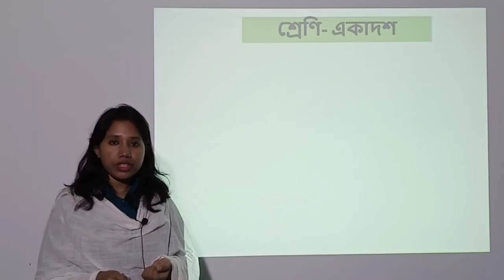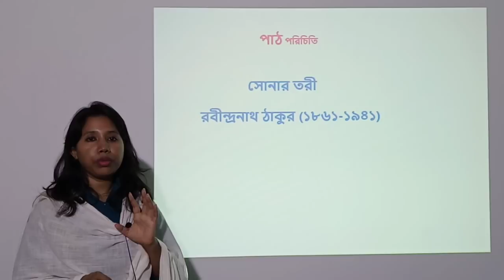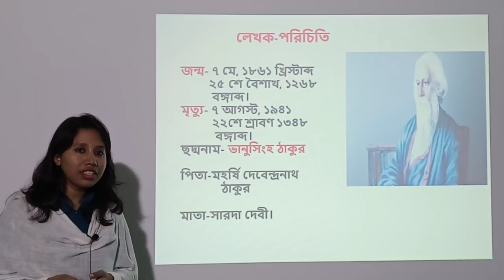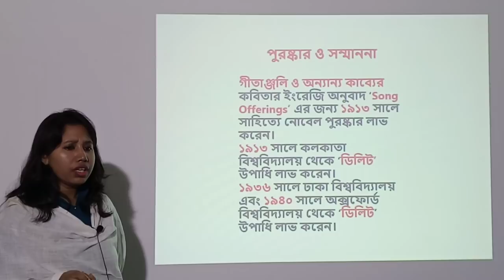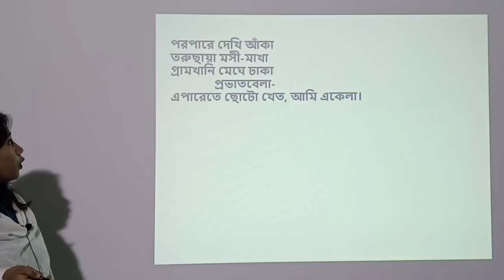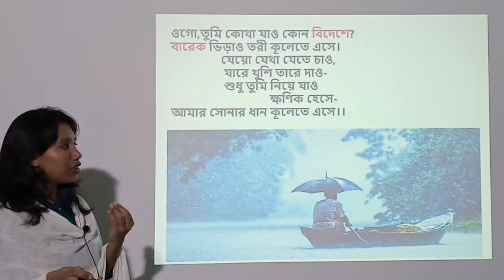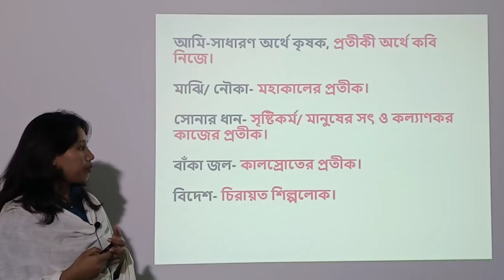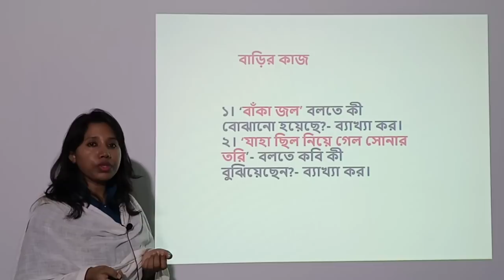সোনার তরী, বাংলা ১ম পত্র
ফারজানা আকতার